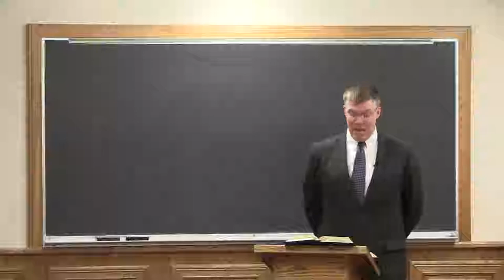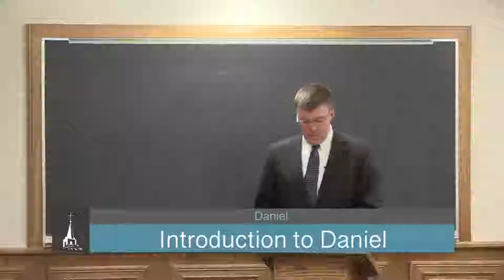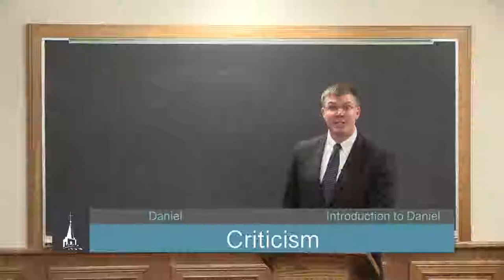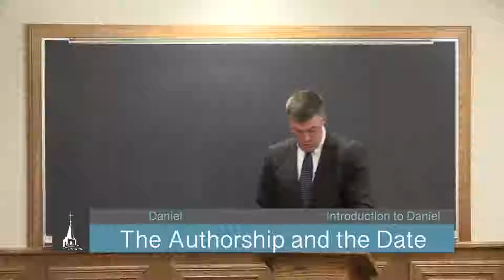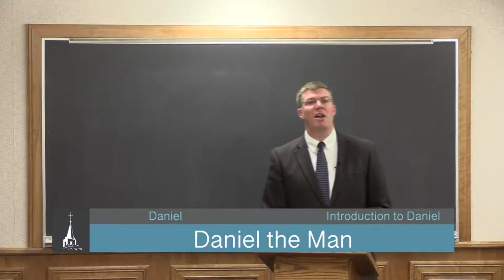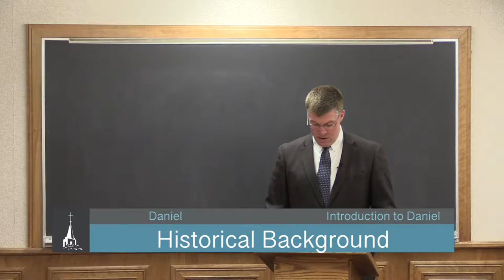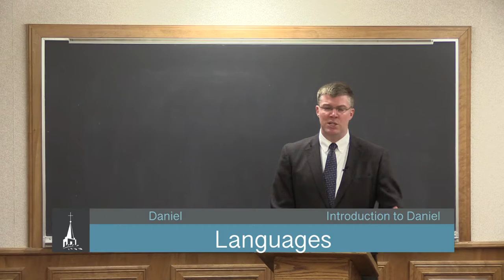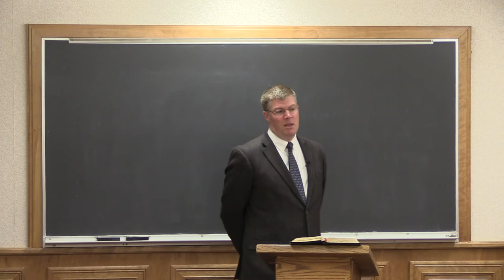Daniel - Introduction to Daniel | Fairhaven Baptist College